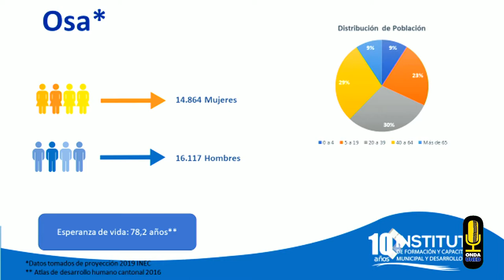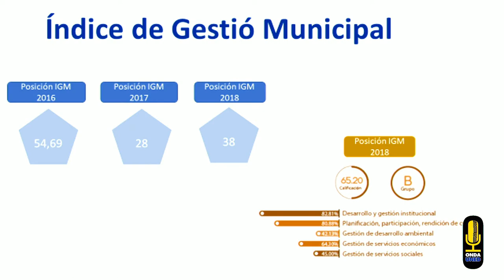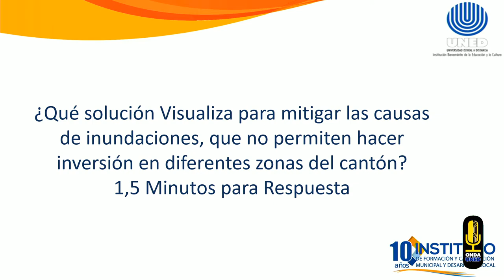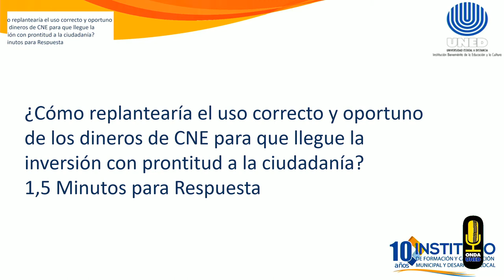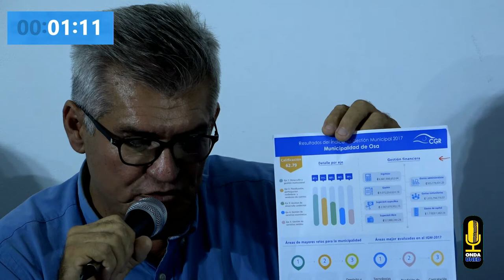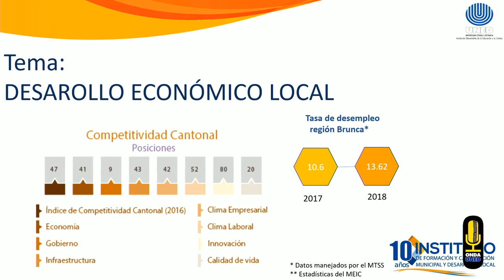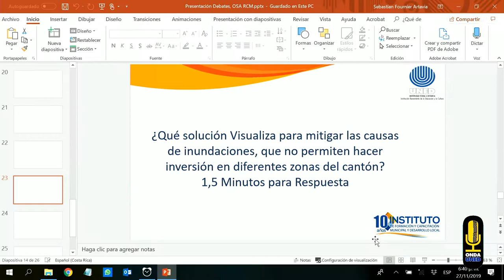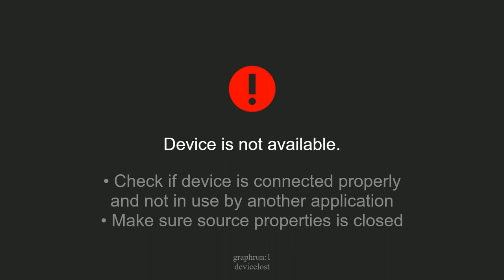EleccionesMunicipales2020 Osa Debate para Candidaturas a Alcaldías